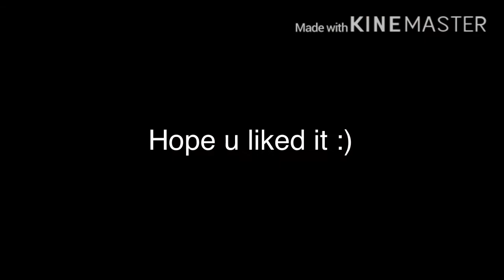I edited f l u f f y’s gacha oc?